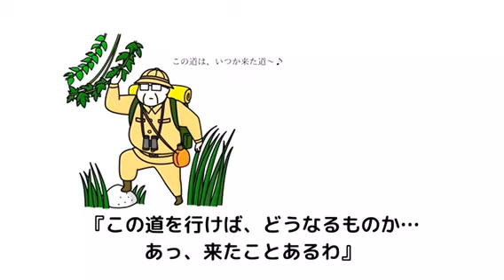CAM-TV 2021.03.30 (第05話) 薬より、とりあえず、点滴を打ってもらえませんか？【齢４０になりにけり】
～薬より、とりあえず、点滴を打ってもらえませんか？～【齢４０になりにけり】

CAM-TVシリーズ第５弾

伝説の男が帰ってきた！
radio Camnet「TIDBITラジオドラマ 喫茶ルノワールの予約席」から10年！
月刊CAMNET2000年05+06月号の表紙を飾ったあの男が・・・

その名も 豊福直希！
おぼえていますよね

おっさんの独り言 齢４０になりにけり
おおよそ60秒物語り

作：豊福直希 (n！project)
著作・製作月刊CAMNET編集部

ロードショー スタートです！

総天然色！

››本日封切り‹‹

Weekly Tuesday update! ;)

‹第05話›
～薬より、とりあえず、点滴を打ってもらえませんか？～
【齢４０になりにけり】

CAM-TV
since2009
YouTube"CAM-TV"search!